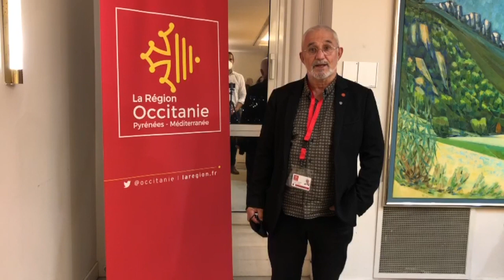Voeu des élus de la Région Occitanie pour s'opposer au démantèlement d'EDF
L’avenir d’Électricité de France (EDF) est entaché par le projet « Hercule », issue de négociations pour le moins opaques entre le Gouvernement et la Commission Européenne.

Alors que le groupe EDF a un rôle central dans la politique énergétique et climatique de la France et de l’Europe, méritant d’être soutenu par l’État afin d’être en mesure de poursuivre sa propre transition vers une énergie toujours plus décarbonée, ce projet va au « mieux » fragilisé le groupe, au « pire » le privatiser.